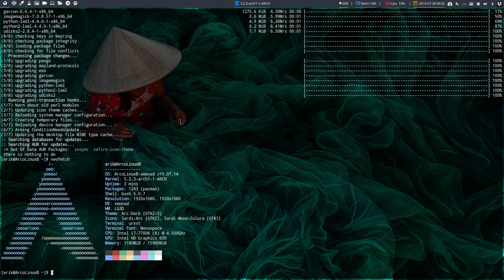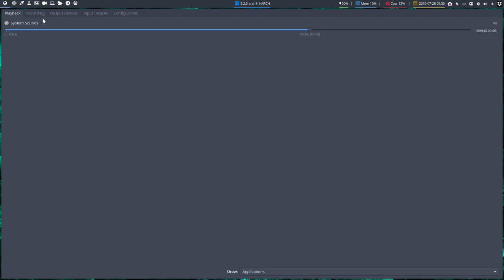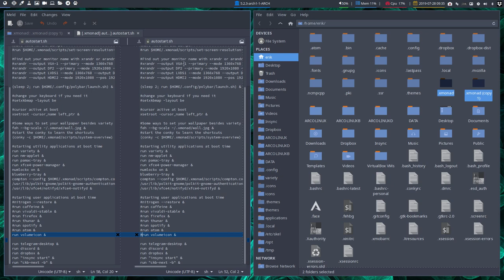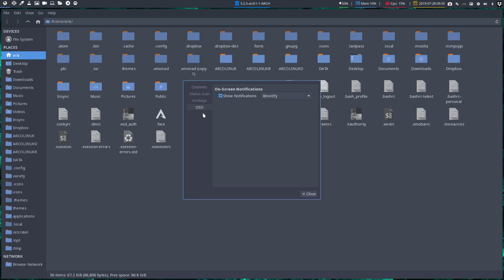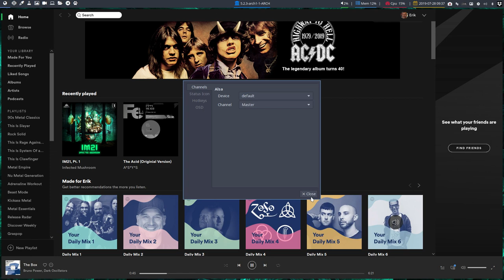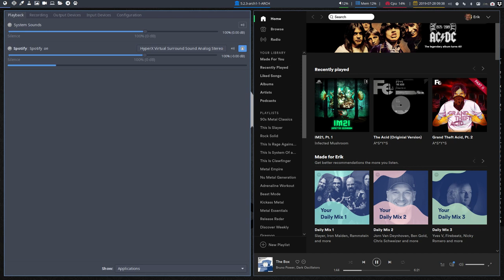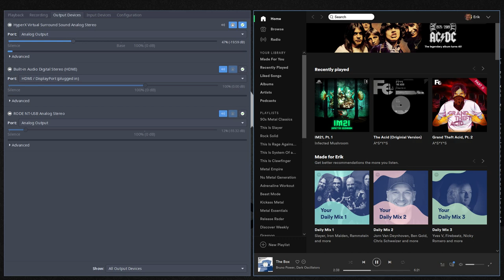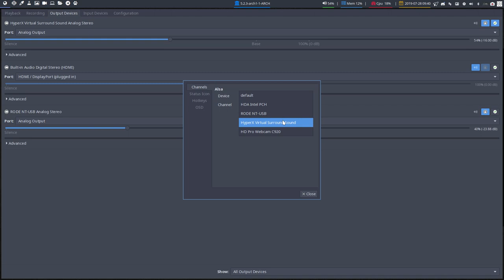ArcoLinux : 1064 pavucontrol and polybar on tiling window managers